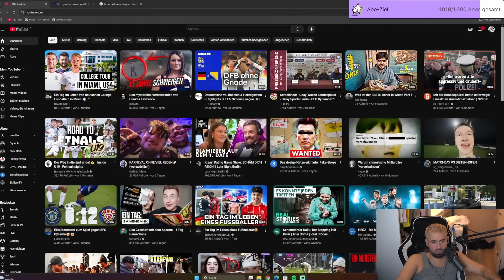„WIR SIND KEINE MÄNNER“ Bilo reagiert auf Delay Sports Berlin - BFC Dynamo 0:12 PK